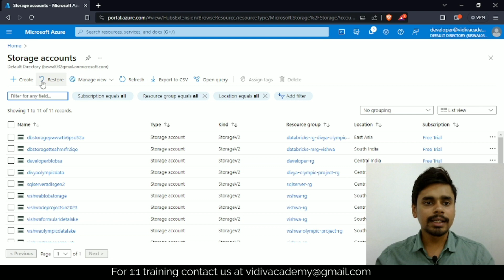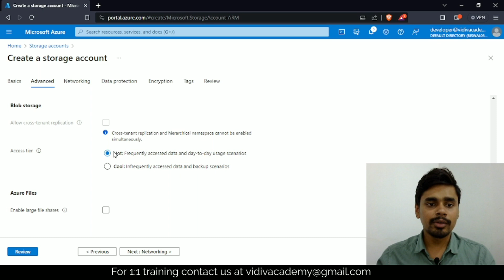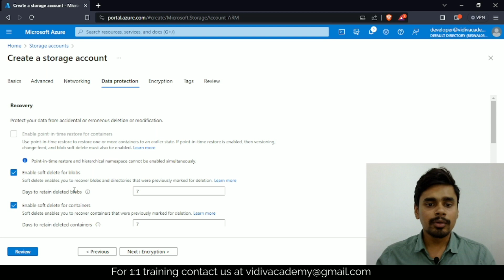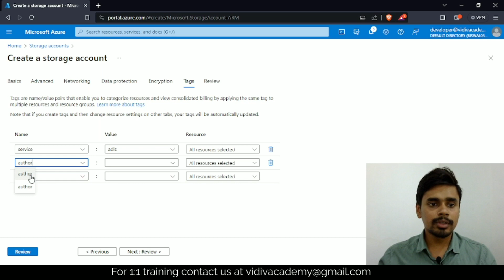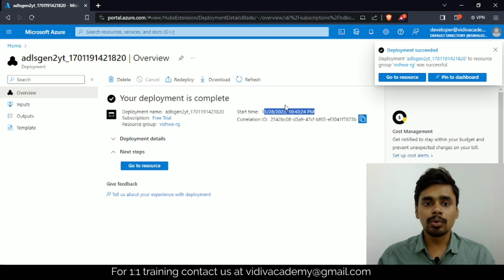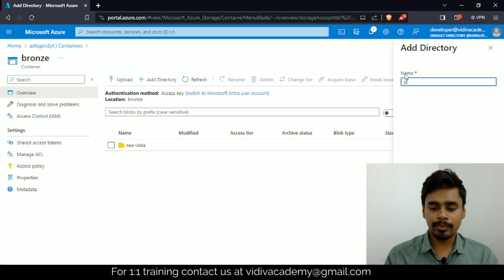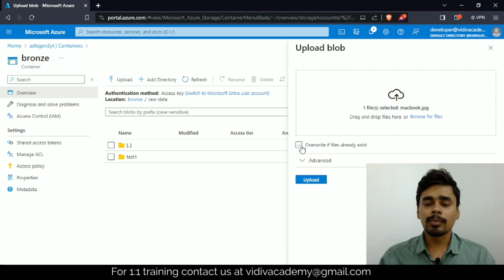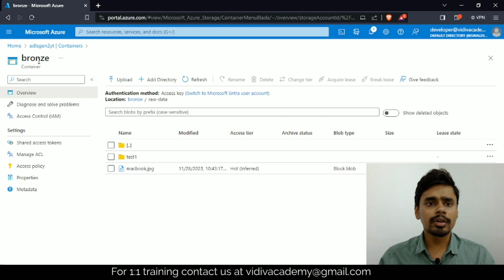Create Azure Data Lake Storage Gen2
👉 Join my exclusive, live project-driven Azure Data Engineering Bootcamp

What is ViDiv Academy? 🤔

In an age where technology is driving progress like never before, ViDiv Academy is your gateway to becoming a tech-savvy professional. Whether you're embarking on a new career path, aiming to upskill, or simply curious about the world of programming, we welcome you to join us on this exciting journey.

📱 Call/WhatsApp (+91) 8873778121 for live training related query.